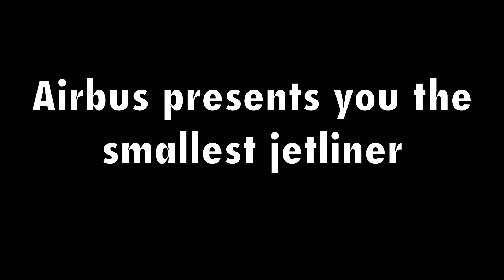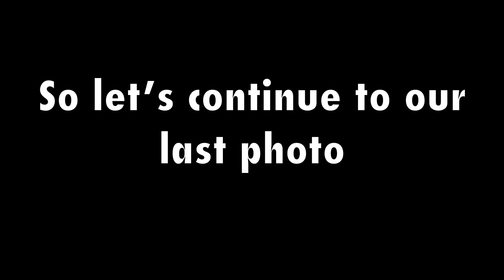Funny photoshopped planes